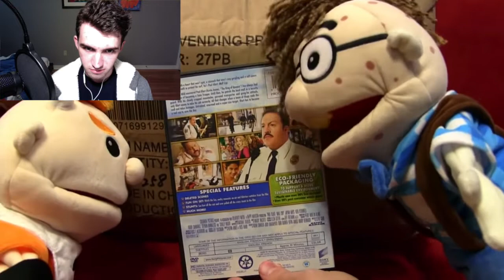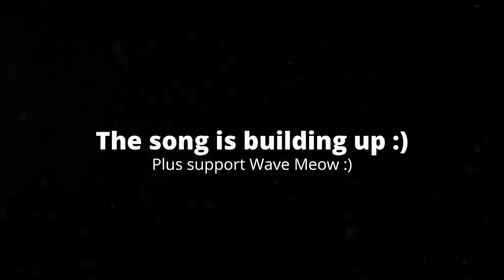[4:57] "They Found Cody's Grandma!!?" Reacting To SML Movie: Junior's Valuable Toy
This is my Reaction to SML Movie: Junior's Valuable Toy. Honestly it was very bland. I'm glad that barley any of my predictions came true because that would've made it a lot worse, but that doesn't mean it's not bad. The plot wasn't the best, but it's something I haven't really seen. The jokes were hit or miss; mostly missing. Overall I'd give it a 5/10 a mediocre video